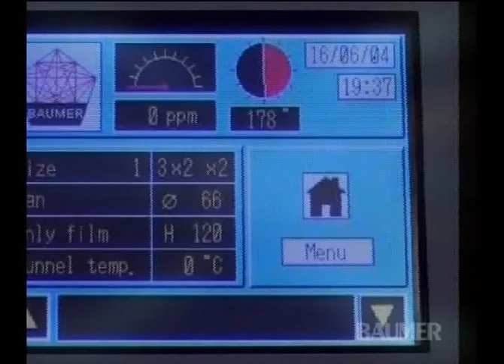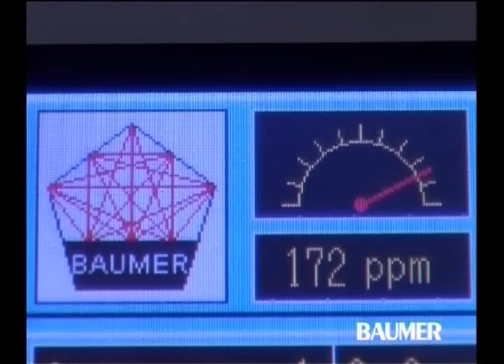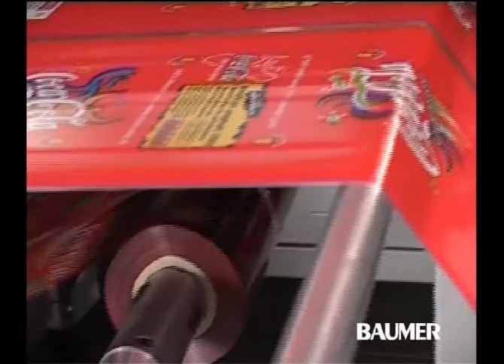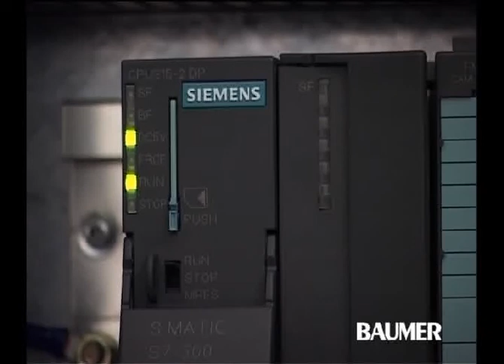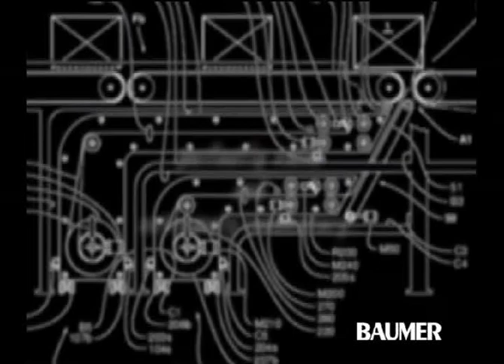Multiplanet shrinkwrapper presented by Baumann Packaging Systems Pty.Ltd.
Baumer high performance shrink wrapping machine.Production speed up to 200 Cycles per minute.